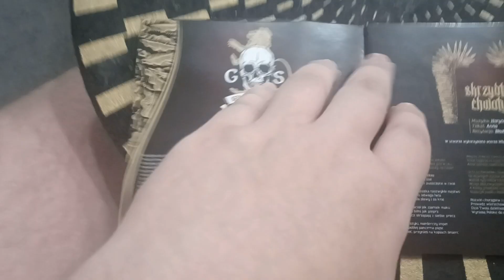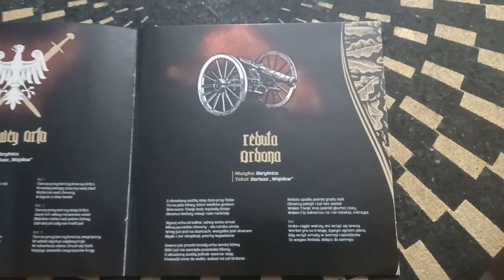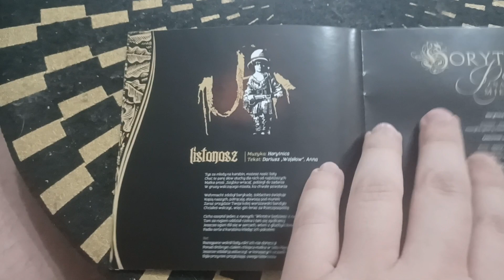Horytnica - Pod Znakiem Miecza